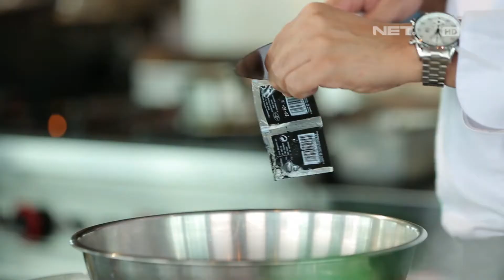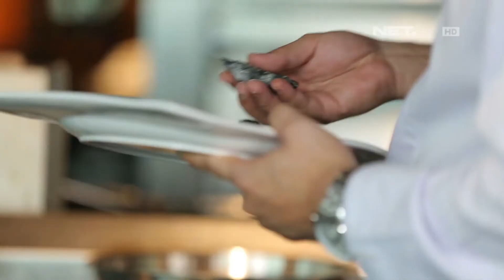Crab & Prawn Ravioli with Salmon - Chef's Table